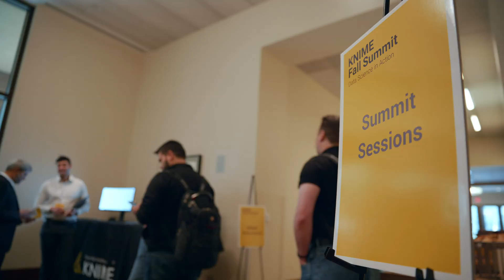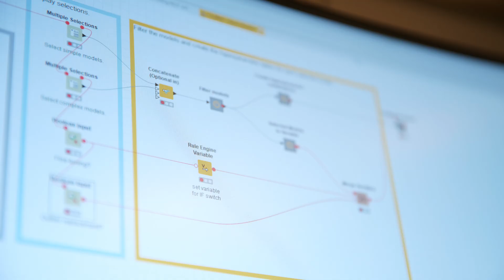KNIME Fall Summit 2019: Highlights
Highlights from our recent KNIME Fall Summit in Austin, TX.

This was our biggest summit in the US so far and, as always, was packed with data science in action.

Over four days, we ran KNIME courses - covering topics from getting started with KNIME Analytics Platform to advanced topics like time series analysis and machine learning. We also had presentations from our users, who all highlighted what they are doing with KNIME Software and how it's helping them solve data science challenges within their organizations.

Register for the upcoming KNIME Spring Summit in Berlin from March 30 - April 3, 2020